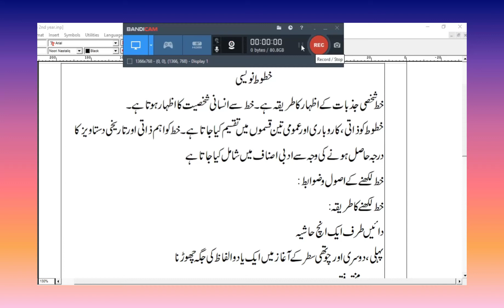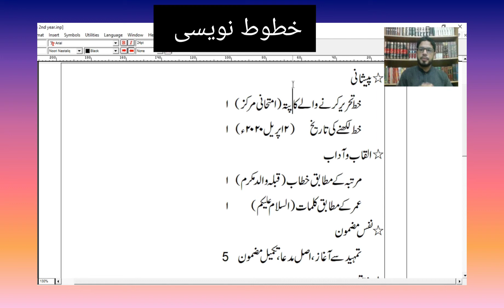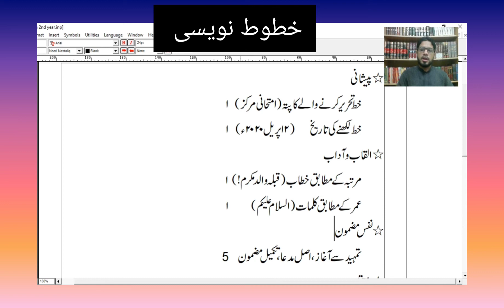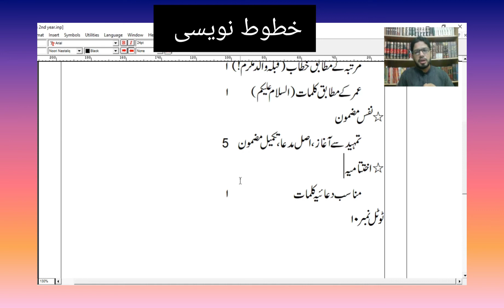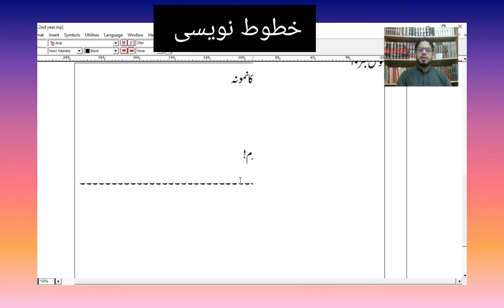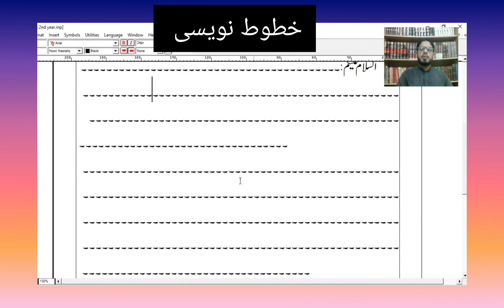Urdu Khatoot Naweesi Class 2nd year by Prof Inaam Mustafvi خطوط نویسی (خط لکھنے کا طریقہ)